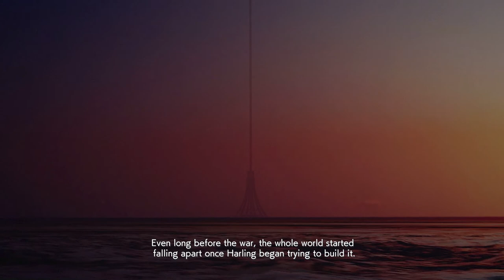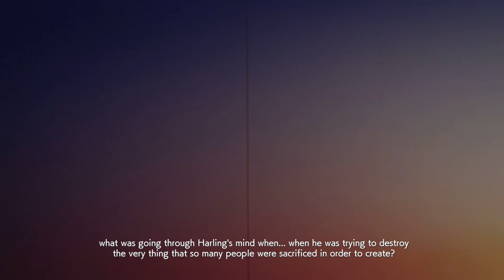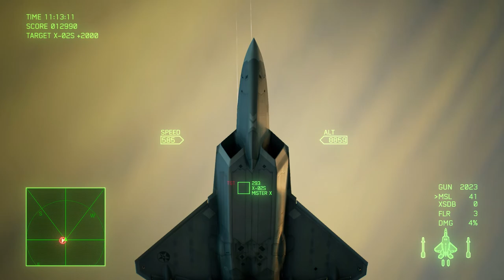ACE COMBAT 7: Mission 18[Lost Kingdom][ACE Difficulty - S-Rank][PC-No commentary]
yea just happend to go mess around flip a pic

MISSION 18
Lost Kingdom
24.Oct.2019  0605  Shilage Castle  11° 29'39"N 56° 39'52"W
Sky Conditions: Sunny CloudCover: Few Clouds
Operation: Beehive